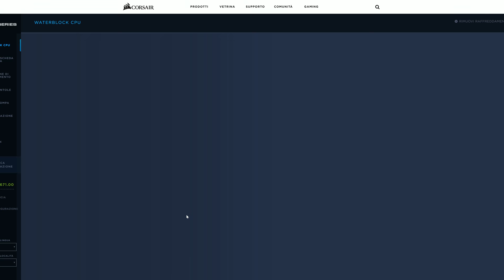Assemblare 5000€ di PC con CUSTOM LOOP - TUTORIAL - Corsair Hydro X